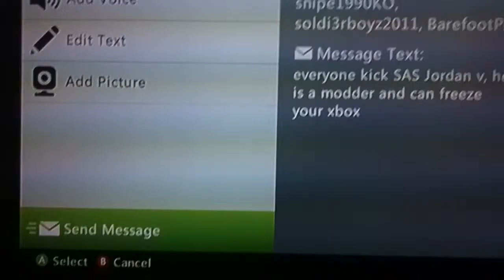GTA IV Free Mode - How To Kick Someone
A quick easy guide to kickthe person you dont like out of your GTA IV game!